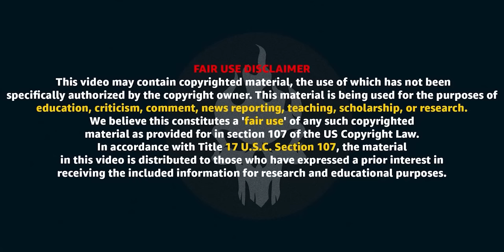SHAITAAN is Based on This Gujarati Horror Film - Vash Movie Explained in Hindi | Haunting Tube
Vash is a 2023 Indian Gujarati-language supernatural horror thriller film directed by Krishnadev Yagnik. It is produced by KS Entertainment, Patel Processing Studios and Ananta Business Corp in collaboration with A Big Box Series Production and distributed by Panorama Studios. It was released on 10 February 2023.

Credits:
K S Entertainment and Ananta Businesscorp Present In Association with Patel Processing Studios. A Big Box Series Production.

Starring: Hitu Kanodia, Janki Bodiwala, Niilam Paanchal, Aaryab Sanghvi & Hiten Kumaar
Written and Directed by: Krishnadev Yagnik
Produced by: Kalpesh K Soni & Krunal Soni
Co Produced by: Nilay Chotai & Dipen Patel
Creative Producer: Mit Chotai
Executive Producer: Bhavin Dipakkumar Trivedi
DOP: Pratik Parmar
Editor: Shivam Bhatt
Creative Director: Manan Raval
Associate Director: Yash Vaishnav
Music & Orignal Background Score: Kedar & Bhargav
Background Score Produced and Arranged by: Divyang Arora
Re Recording Mixer: Debavrot Chaliha
Sound Design: Subash Sahoo
Casting Director: Chinmay Parmar
Production Designer: Shourya - Dexter
Art Director: Sahil Pancholi
Costume Designer: Devang Parmar
Make up and Hair: Hetul Tapodhan
Line Producer: Yash Vithlani, Parth Ruparelia, Ronak Madgut
Digital Agency: Blow Horn Media
Visual Promotion & VFX: Katalyst Creates
DI Studio: Dreamtone Studio
Colorist: Darshit Gupta
Based on Concept of: Chetan Daiya
Concept Developed by: Jay Bhatt, Hash Shodhan
Publicity Design: Pyramid Stones
Publicity Photoshoot: Manish Lakhubha
Marketing: Big Box Series
Distribution: Murlidhar Chhatwani
Head of Distribution: Darshan Shah
Heal Legal and Finance: Ravi Auti

A Panorama Studios World Wide Release